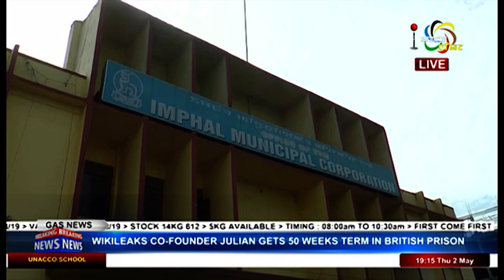Impact News English 02 May 2019